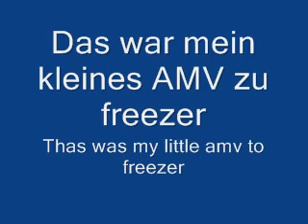freezer tribute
ein kleines amv zu freezer viel spaß und bewerten und kommis net vergessen